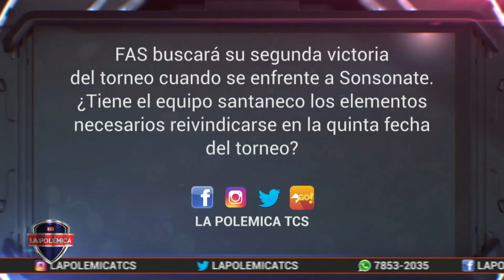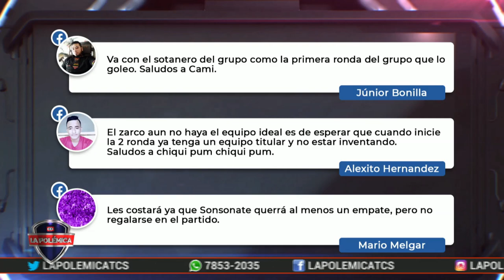PREVIA - CD. FAS buscará su segunda victoria del torneo cuando se enfrente a Sonsonate FC.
FAS buscará su segunda victoria del torneo cuando se enfrente a Sonsonate.
¿Tiene el equipo santaneco los elementos necesarios reivindicarse en la quinta fecha del torneo?